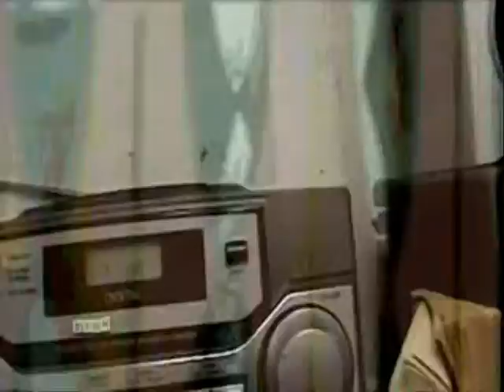Every Second Counts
when I am with you